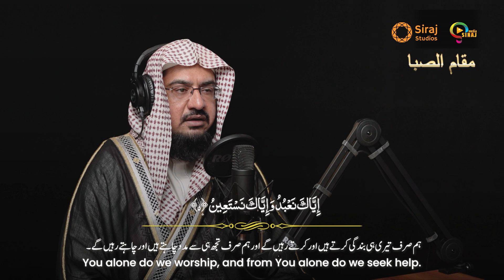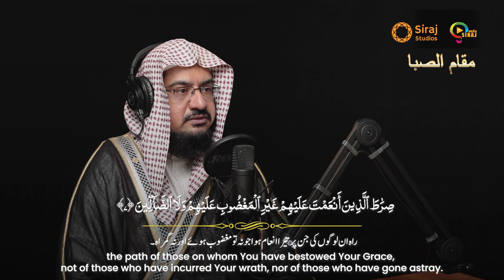Surah Al Fatiha - Maqam Al Saba - سورۃ الفاتحۃ مقام الصبا - M Yahya Siraj